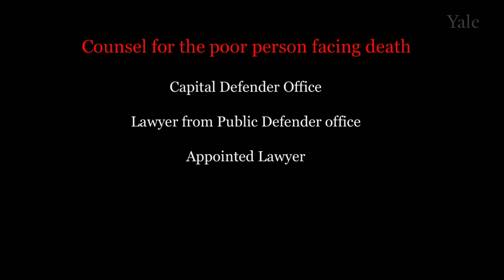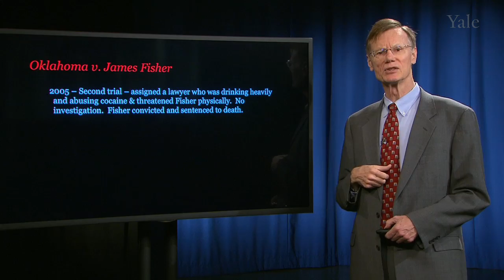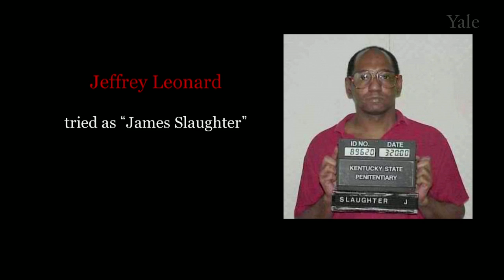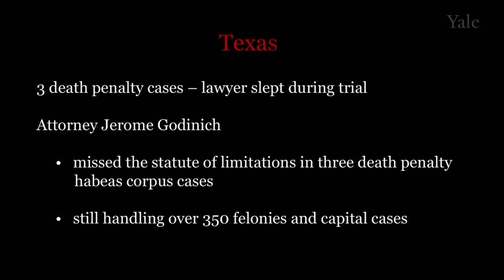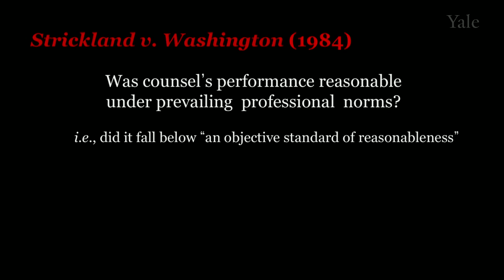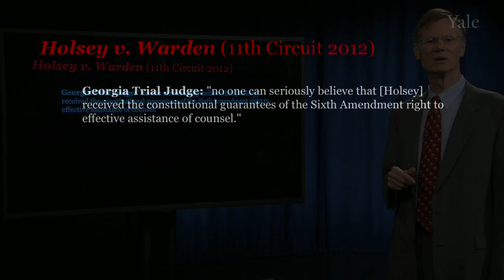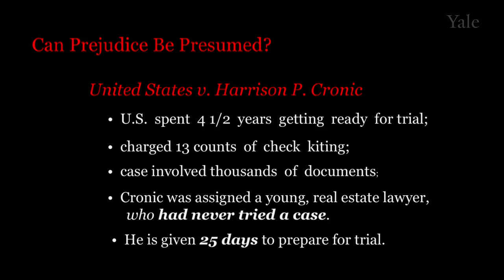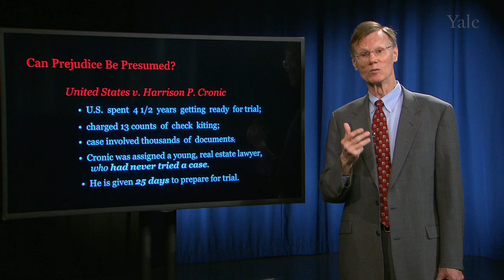Effective Assistance of Counsel (s7b)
This segment examines the quality of legal representation for poor people accused of capital or other crimes, as well as the right of a defendant to a lawyer who is not representing defendants with conflicting interests.